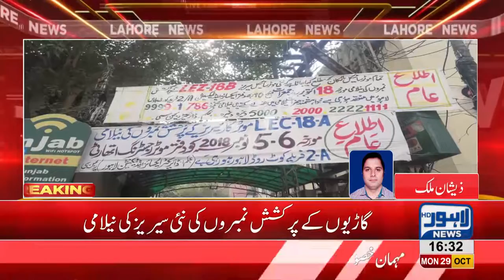Auction of new series attractive numbers for cars